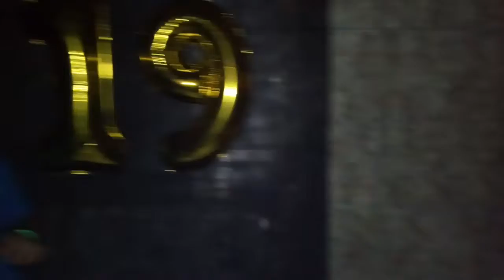Reginaldo video nive do izaque 30.09.18...